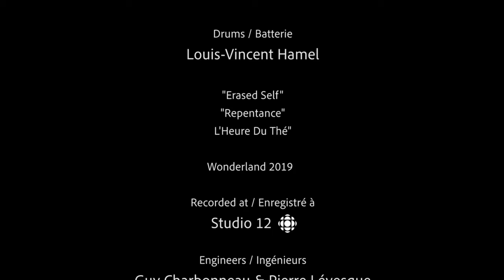Gentiane MG Trio - Interview/Documentary by Randy Cole (2019)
Recorded in 2019 at Studio 12 in Montreal
Piano and composition: Gentiane MG
Bass: Levi Dover
Drums : Louis-Vincent Hamel
Filmed and recorded by Randy Cole